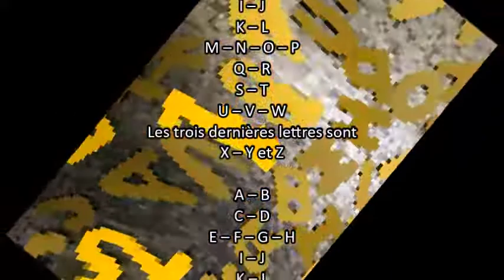L'alphabet en chantant - Emilia & co - 15-10-2019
L’ALPHABET EN CHANTANT
(Debout J.-J., 1985)

A – B
C – D
E – F – G – H
I – J
K – L
M – N – O – P
Q – R
S – T
U – V – W
Les trois dernières lettres sont
X – Y et Z